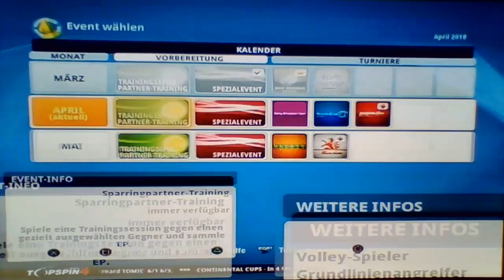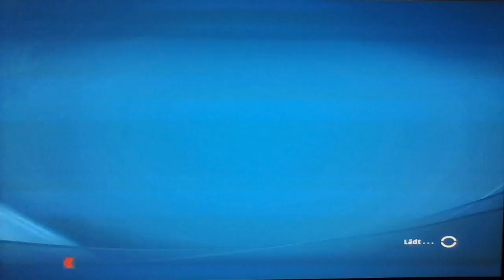AlleywaySponsoren Herausforderung Sascha Star vs, Ricky Singleton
First Time, (after Rafael Nadal) vs. my favourite Player